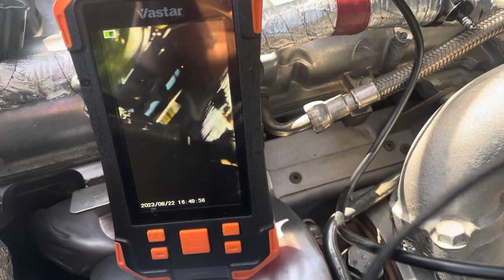Saturn sky / Opel GT / Pontiac Solstice spark plug replacement Cambio bujias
Cambio bujias Opel GT
Saturn Sky spark plug replacement
119.000km